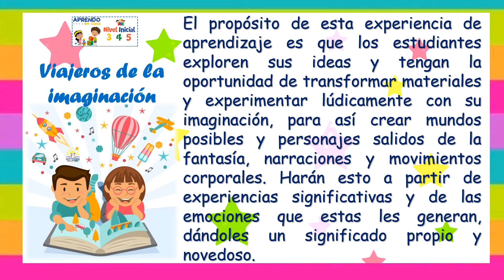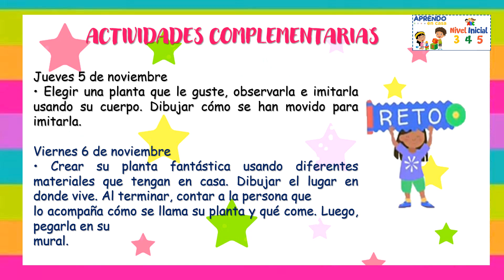APRENDO EN CASA SEMANA 31 VIAJEROS DE LA IMAGINACION